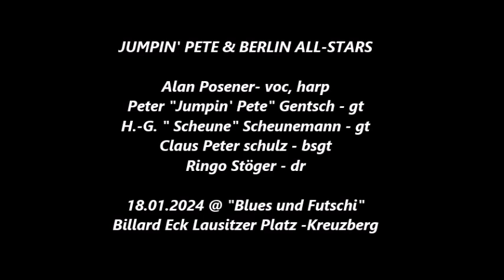GLORIA by Jumpin' Pete & Berlin All Stars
Seniorentanz im Billard Eck? Von wegen ! GLORIA interpretiert von-Jumpin' Pete & Berlin All-Stars ohne Schnörkel und Firlefanz. Das tanzwütige Publikum bewies abermals, dass es es nicht nur in den Füßen hat, sondern auch in den Kehlen. Textsicher beim Refrain wie eh und jeh !